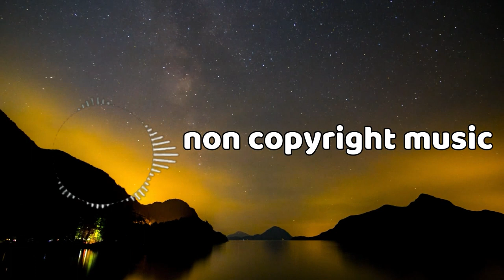Epic Action Cinematic by Infraction [No Copyright Music] / Heroes